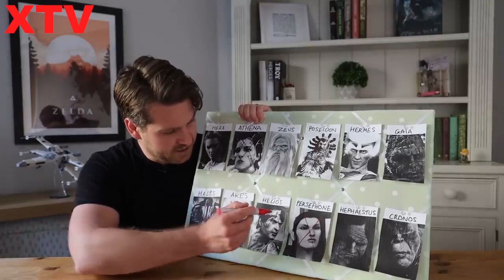GOD OF WAR | Lore Timeline Explained!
GOD OF WAR Lore
GOD OF WAR
ВИДЁО ТОГЛООМНЫ КИНО ТАНИЛЦУУЛГА
GAME FULL Cinematic
FULL GAME MOVIE
STREAMM GAME
STREAM NOW
STEAM LIVE
Cinematic Movie
Богино хэмжээний кино.
short movie
short film
Games Movie Cinematic
Game
Video Games Movie
MOVIE WATCH
GAME TRAILER
GAMES MOVIE
GAME Cinematic Movie 4k
Монгол хэлээр кино шууд үзэх
Монгол хэлээр кино
KINO SHUUD UZEH
МОНГОЛ ХЭЛЭЭР КИНО ҮЗЭХ
Кино шууд үзэх
MONGOL HELEER KINO UZEH
Kino
Кино